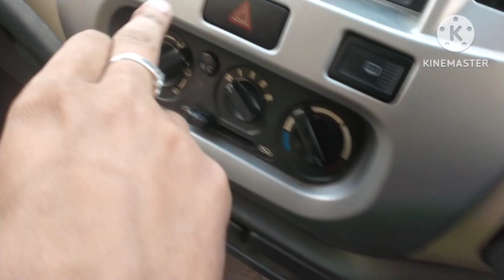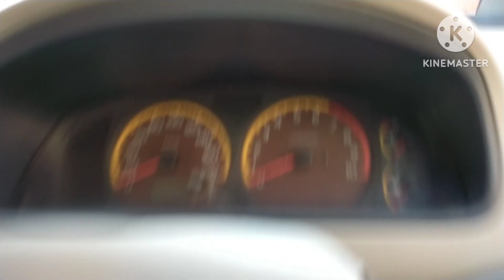Second hand car buy karne se pahle dhyan rakhen,पुरानी कार लेने से पहले 5 चीजों पर ध्यान दे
पुरानी कार लेने से पहले 5 बाते ध्यान दे | Second hand car buy karne se pahle dhyan rakhen
used car lene se pahle in baton ko dekh le
purani car lena h to dekh le ye baten
car interior exterior ac work ingane  tyre suspansion stering car speedomiter